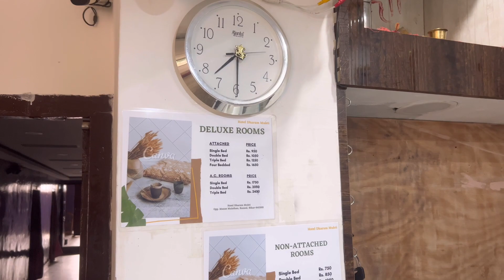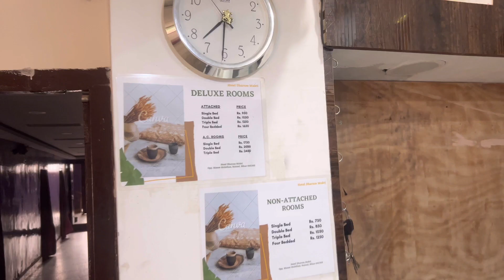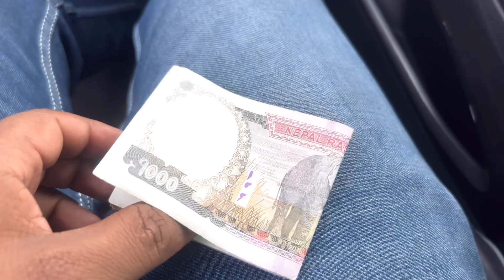आज होगा बादलों का सफ़र !! भारत से नेपाल यात्रा पार्ट 3 || Naval Saini Vlogs || India To Nepal Tour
Nepal Yatra
Bharat Se Nepal Yatra
Nepal Vlog Part 3

Pashupatinath Vlog
Nepal Pashupatinath Vlog

Raghogarh To Nepal Yatra

Naval Saini Vlogs